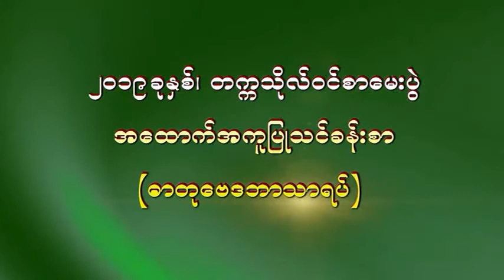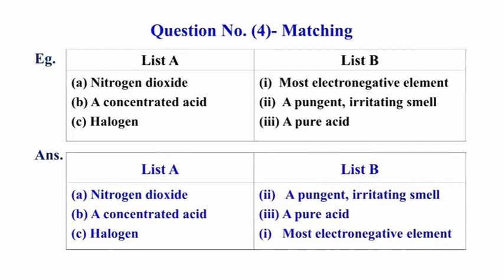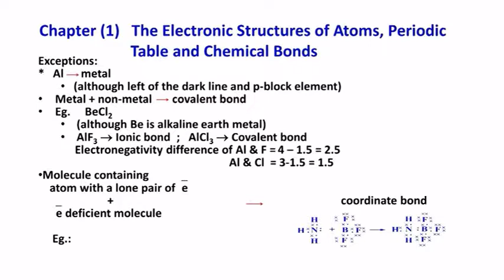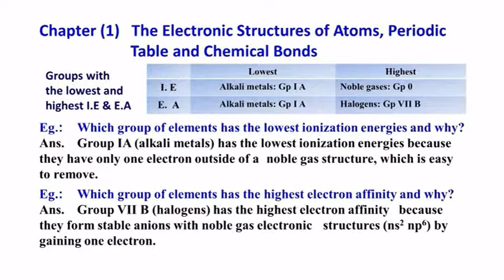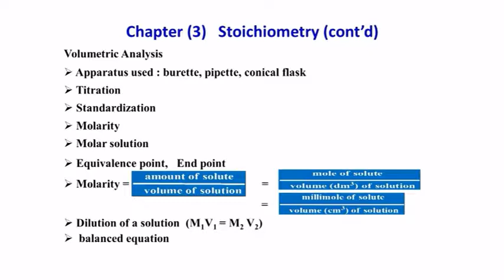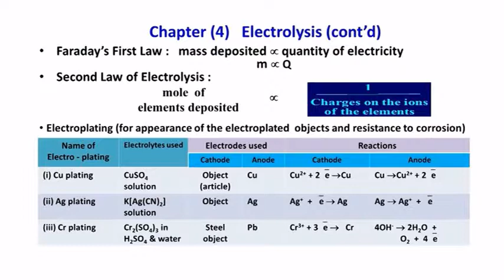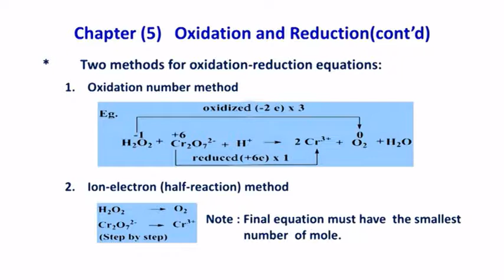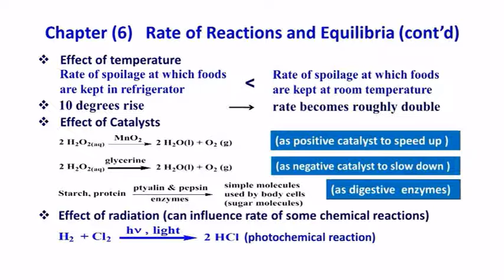၂၀၁၉ ခုနှစ်၊တက္ကသိုလ်ဝင်စာမေးပွဲ အထောက်အကူပြု သိကောင်းစရာများ(ဓာတုဗေဒ)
ဒေါက်တာနီနီသန်း၊ ပါမောက္ခ(ဌာနမှူး)၊ဓာတုဗေဒဌာန၊ရန်ကုန်တက္ကသိုလ်